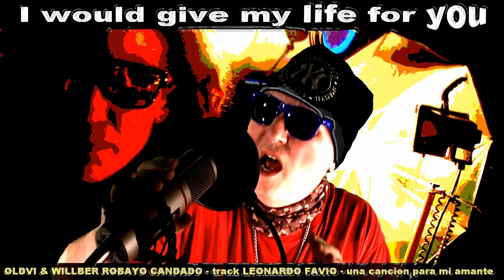LEVEL 24 SMOOTH JAZZ by UDO AWE - TEUFEL YESSI & OLDVI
DON OLDVI ft. BESS NICK and ANGELY CARUCCI DANCE CREW MIAMI
1 - 2024 Spain